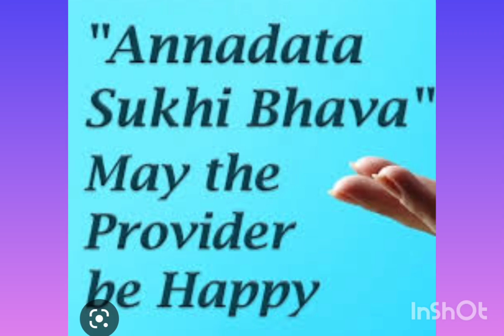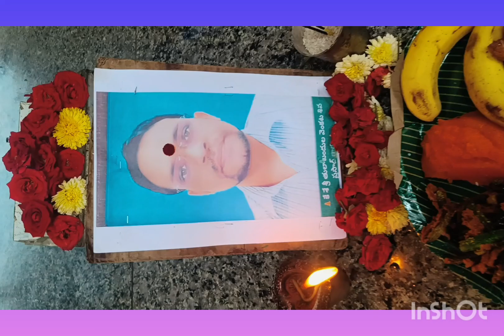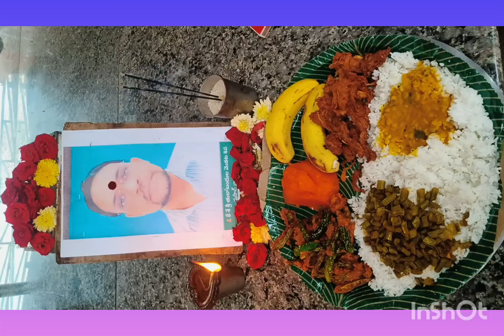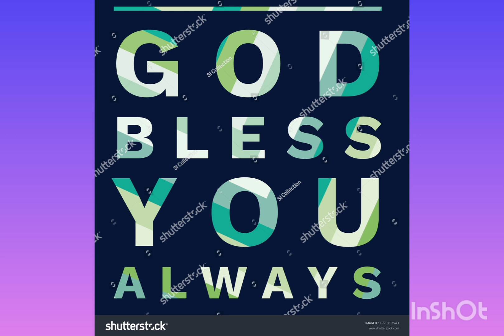ANNADHANAM VIDEO OF SRI TVS AKHIL RAJU GARU SRI T.ANJANEYULU GARU & FAMILY MEMBERS